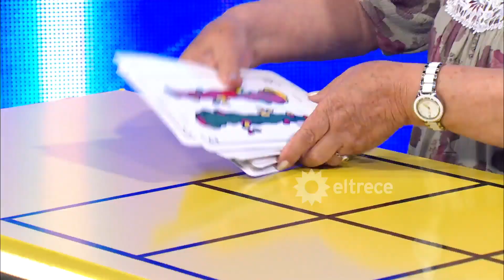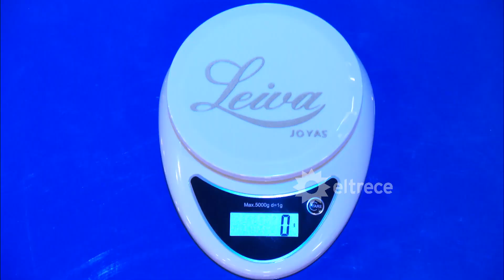Una jubilada quiso hacer trampa en el juego de los jubilados y Guido la frenó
Momento emitido el viernes 10 de diciembre de 2021 en Bienvenidos a bordo.